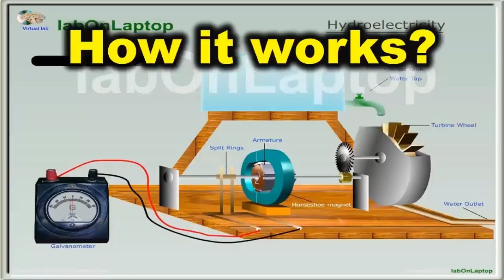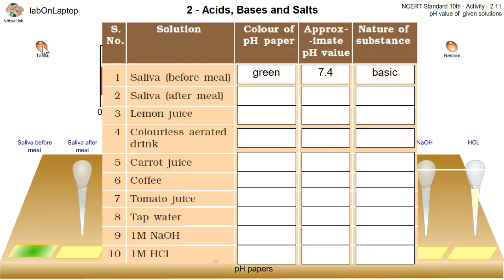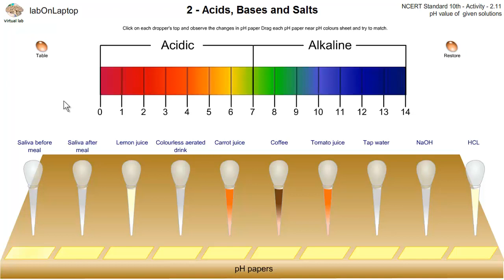NCERT Class 10th Activity 2.11 | Acids Bases & Salts | pH Value of Given Solutions | labOnLaptop